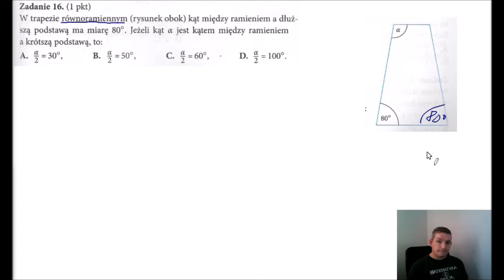Teraz matura poziom podstawowy 2 zestaw zadanie 16